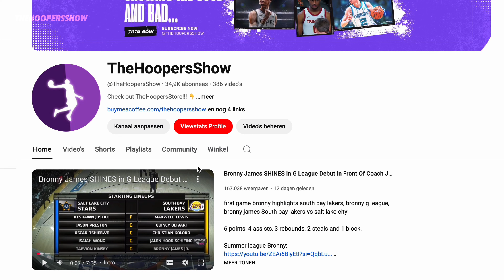Yuki Kawamura SHUTS DOWN G League Bullies Contributing 42-Points 🔥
Yuki Kawamura Memphis Hustle vs Birmingham Squadron
. G League Game. Enjoy!
15 points 11 assists
Memphis Grizzlies Yuki Kawamura Highlights